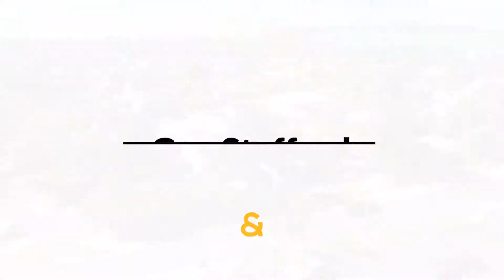1352 Creek Road Carina